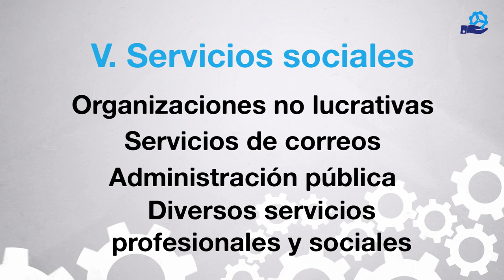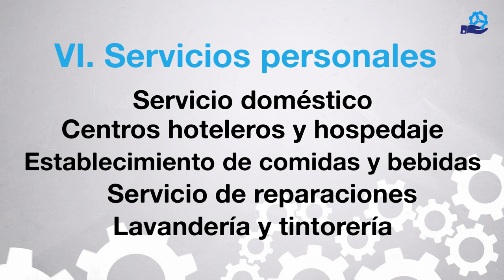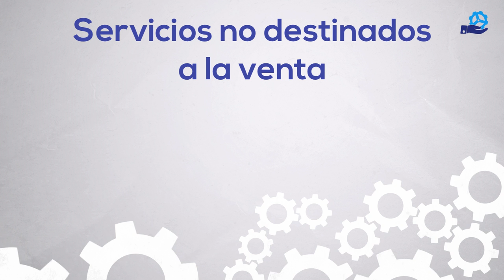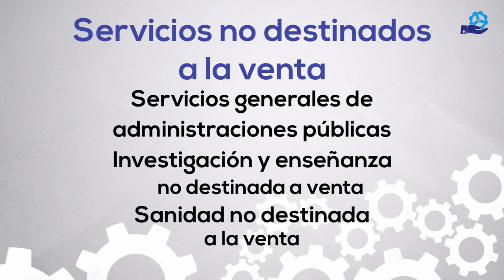Clasificación de las empresas de servicios (URJCx)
Módulo 2: La empresa de servicios
Unidad 2.4: Clasificación
Clasificación de las empresas de servicios

MOOC: Ingeniería de Servicios (URJCx106)